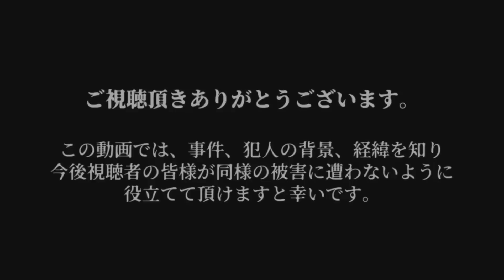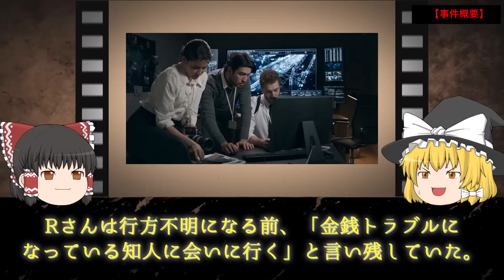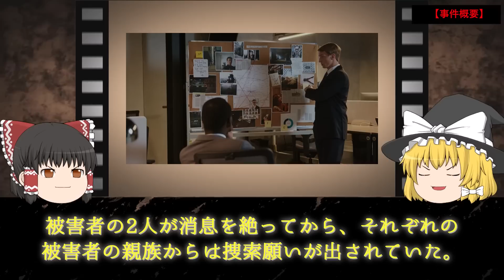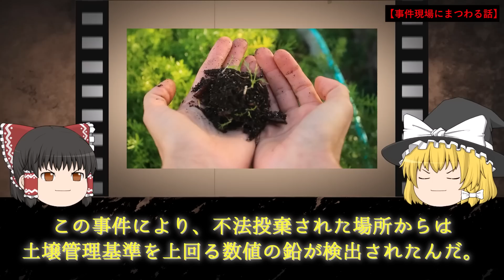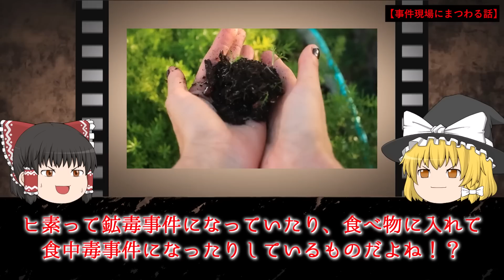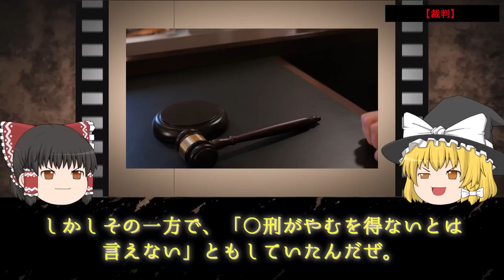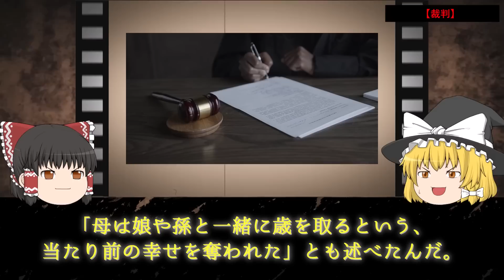【ゆっくり解説】ふざけるな！罪なき女性が虐殺され生きたまま埋められた胸糞事件【佐賀生き埋め事件】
今回は“佐賀生き埋め事件”についてゆっくり解説します！